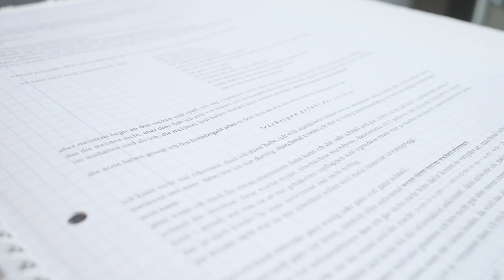A Matter of Gaze by Niña Lilli Lerch (24.05.2023)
After tackling the treatment gap, general stigma and the relationship between mental health and sexuality, this year, for Mental Health Awareness Month, we will explore education-related issues.

A matter of gaze brings to the forefront the personal experiences of affected children, parents and educators to offer a safe space for discussion via exhibition and related public program. The project’s title refers to the disproportionate amount of attention that is placed on the external manifestation of one’s symptoms instead of internal experience. This prioritization of a neurotypical point of view strongly affects diagnosing process, resulting in under and misdiagnoses, particularly in girls and women who are more prone to mask their behavior under the pressure of fulfilling assigned gender stereotypes.

The exhibition — a solo show by Niña Lilli Lerch — aims to bring the viewer closer to the personal neurodivergent experience and self-developed coping mechanisms to deal with the system that holds more obstacles than help and is demanding enough even for a neurotypical brain. The series of expert talks will then take a closer look at the reality of masking, the effects of toxic stress and alternative schooling systems.

Niña Lilli Lerch is a transdisciplinary artist who started her studies in the Site-Specific Art class of Paul Petritsch and continues now in the Painting and Animation class of Judith Eisler at the Angewandte in Vienna. As a neurodivergent artist, Lerch’s work explores the cycle of procrastination, hyper fixation, and symptom-based shame, bringing together personal experience and knowledge based on scientific data. Formally, she works with painting, sculpture, and ceramics, which together create situations and environments that subtly communicate the process behind her work — an unobserved performance.
Curated by Barbora Horská
Supported by BMKOES, Stadt Wien, 15. Bezirk
Visual design by Ale Zapata